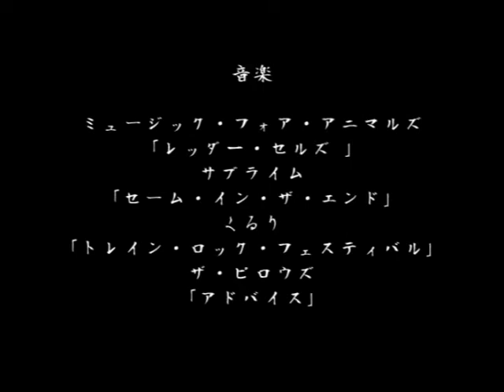Interstyle Japan 2012 - Volcom Stone Tradeshow Mini Ramp Jam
インタースタイル2012年、パシフィコ横浜、日本
Interstyle 2012, Pacifico Yokohama, Japan

ライダーが30人以上、ランプが1つ
30+ Riders, 1 Ramp

スケーター/Skaters：
高山零央 - Leo Takayama
矢野餅 - Keisuke Yano
切原祐 - Yu Kirihara
小鈴大和 - Yamato Kosuzu
笹岡拳道 - Kento Sasaoka
菊池祥太 - Shota Kikuchi
才哲治 - Tetsuharu Sai
大矢尚孝 - Naotaka Ooya
西川誠 - Nishikawa Makoto
中川大成 - Taisei Nakagawa
高橋一慶 - Ikkei Takahashi
荒畑潤一 - Junichi Arahata
山口健児 - Kenji Yamaguchi
池之上慶太 - Keita Ikenoue
渡邉裕磨 - Yuma Watanabe
我如古亘 - Wataru Ganeko
豊岡航生 - Kousei Toyooka
池田幸太 - Kota Ikeda
山城正隆 - Masataka Yamashiro
吉田昌宏 - Masahiro Yoshida
謝花明徳 - Akinori Jahana
立本和樹 - Kazuki Tatemoto
上田豪 - Gou Ueda
中野剛裕 - Takahiro Nakano
砂川元気 - Genki Sunagawa
米坂淳之介 - Junosuke Yonesaka
山崎祥太 - Shota Yamazaki
牧野裕太 - Yuta Makino
ダル・ザ・ハンサム・マン - Dal the Handsome Man

スペシャル・ゲスト/Special Guests：
バレッタ・ルーイ - Louie Barletta
レイマーズ・ベン - Ben Raemers